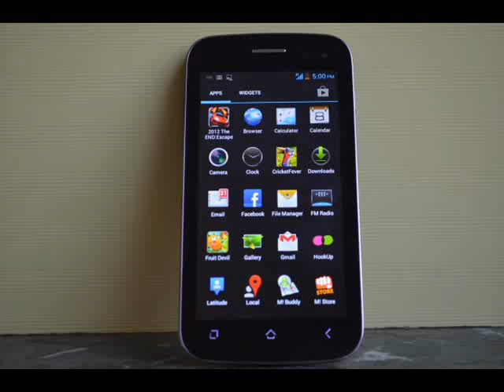Micromax Canvas 2 A110 Features.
Micromax Canvas 2 A110 Price in India - Buy ... - Flipkart
Buy Micromax Canvas 2 A110 for Rs.9299 Online, Also get Micromax Canvas 2 A110Specs _ Features. Only Genuine Products. 30 Day Replacement ...
Micromax A110 - Full Phone Specifications, Price
Oct 1, 2013 - FoneArena.com : Micromax A110 phone specs information price. ... Technology / Frequency Bands, GSM : 850/900/1800/1900 MHz HSDPA ...
Micromax Superfone Canvas 2 A110 - Saholic
Micromax Superfone Canvas 2 A110 is a dual SIM touch screen phone ... Otherfeatures include, 32GB expandable memory via microSD card, FM radio, and ...